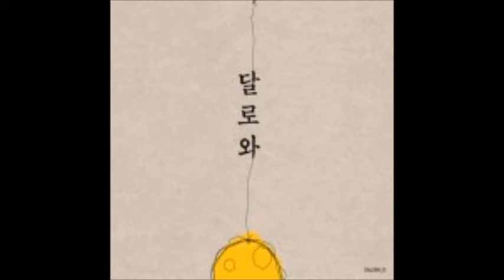달로와1집-숨바꼭질(2012)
국내 인디 락&메탈 매니아 국내인디밴드 위주
다양한 장르(모던,익스트림메탈,프로그레시브등)업로드
아무런 수익을 바라는것도 없고 그저 국내 락&메탈이란
장르가  많은 사람들에게 알려지길 바라며...
국내 밴드음악의 부흥을 위하여~~
누구나 혼란스럽다.

노래패 우리나라 출신의 여가수 달로와의 첫 번째 음반이다. 음반에서는 노동현장에서 ‘불나비’를 부르던 그녀의 격정적인 음색은 찾아보기 어렵다. 읊조리고 속삭일 뿐이다. 달로와 1집에서 그녀는 숨기고 싶은 그녀 내면의 이야기를 담았다. 세상은 솔직함의 아름다움에 대해 연신 찬사를 내놓는다. 하지만 그녀의 이야기는 소심하다. 내밀하다. 우리모두의 마음 한 구석에 있을법한 약한 구석에 대해 말한다. ‘숨바꼭질’, ‘꽁’에서 그녀는 자신의 이야기를 극명하게 드러낸다. 사람들에게 보여주고 싶지 않은 자신의 마음에 대한 이야기 이지만, 정작 그것이 본심인지는 그녀 스스로도 혼란스러워한다. ‘이별앞에 독백’에서는 사랑에 대한 고백만큼이나 어려운 이별의 순간을 그려내고 있으며, ‘여행의 또 다른 목적’ 또한 여행을 떠나온 화자의 혼란스러운 마음을 경쾌한 우쿠렐레 사운드와 퍼커션, 리드미컬한 기타리프를 통해 반어적으로 표현하고 있다. 생각해보면 삶을 살아가면서 모든 일에 생각과 주장이 정확하기란 거의 불가능하지 않던가. 어떤 상황에서는 누구나 혼란스러운 법이다.

달로와, 나무를 심자.

달로와 1집에는 이렇게 정리되지 못한 마음의 한구석을 드러내 보이기도 하지만, ‘오후 어느 무지개’처럼 꿈꾸듯 살아왔던 어린 시절을 회상하기도 한다. 그리고 달빛이 주는 위로의 빛깔로 사람들을 초대하는 것처럼 그녀의 노래 ‘달로와’에서는 편한 휴식 공간으로 달나라 여행을 제안한다. 어쩌면 이것이 그녀의 결론일지 모른다. 또한 혼란스러운 그녀 마음은 이미 달나라에 가 있는지도 .

달로와1집에는 총 9곡이 수록되어 있다. 드럼을 사용한 음악은 단 두곡에 그쳤고, 대부분 기타와, 건반, 퍼커션등 어쿠스틱한 사운드에 집중했다. 출시일은 4월5일 식목일이다.
음반을 들으며 달나라에 가서 나무를 심는 상상을 해 보는 것도 재미 있을것이다.